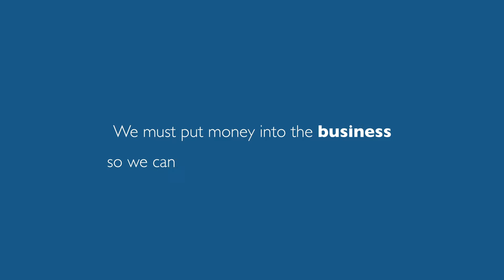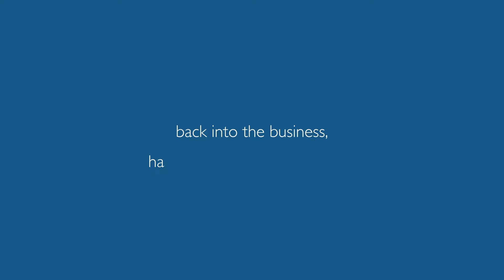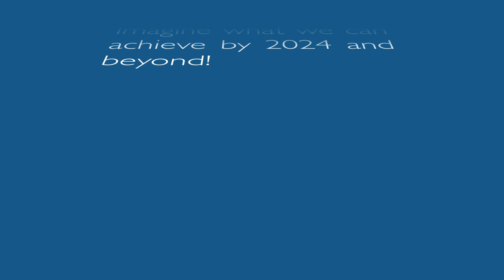Roke Strategy Animation V3